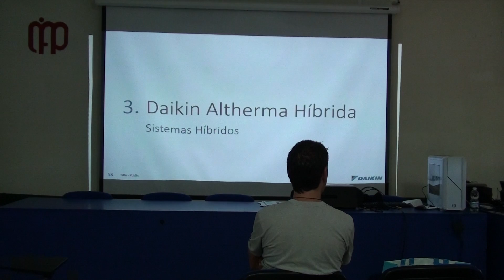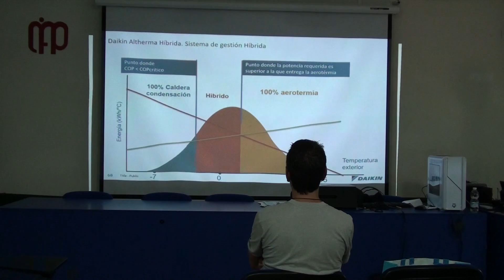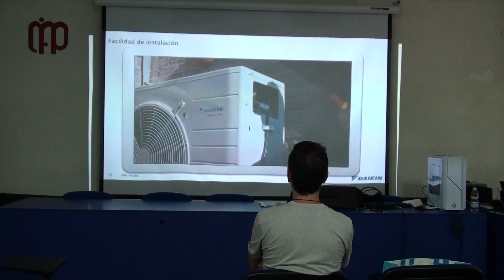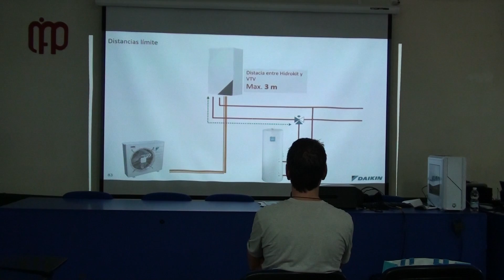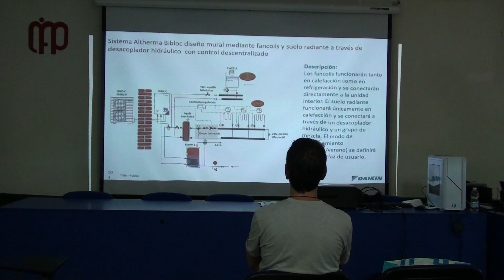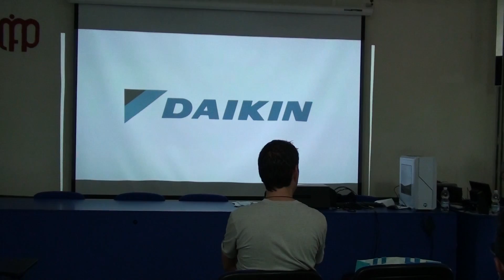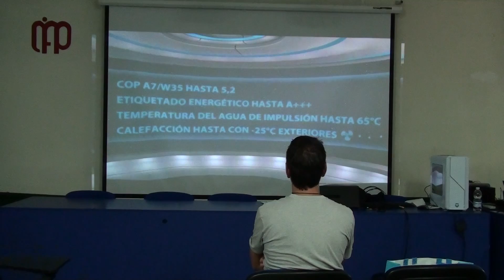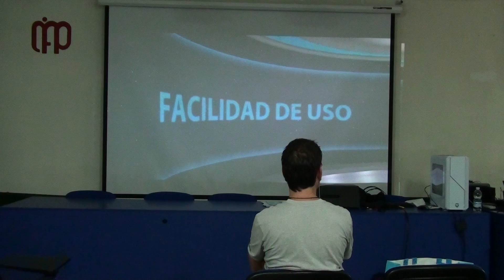Conferencia DAIKIN en Valencia 2ª parte